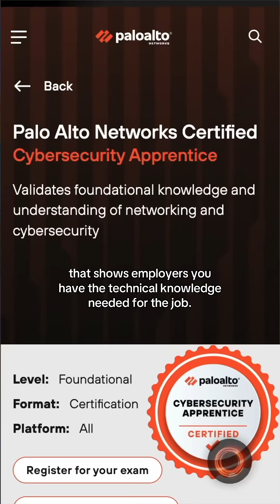Best Cybersecurity Certifications with FREE Training